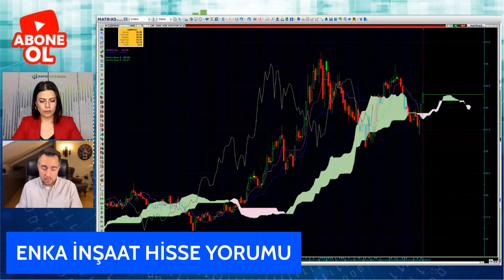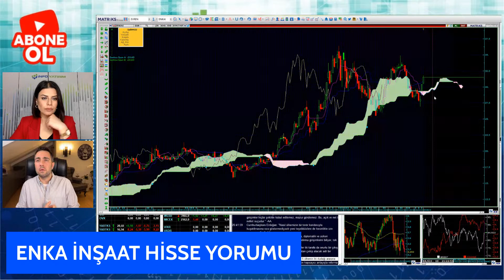EVREN KIRIKOĞLU'NDAN ENKA İNŞAAT HİSSE YORUMU | İnfo Yatırım